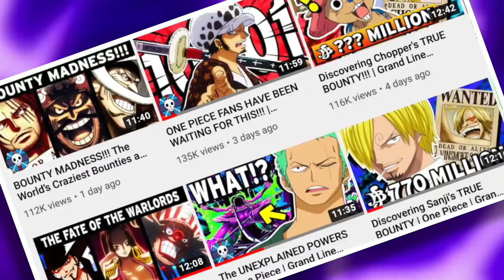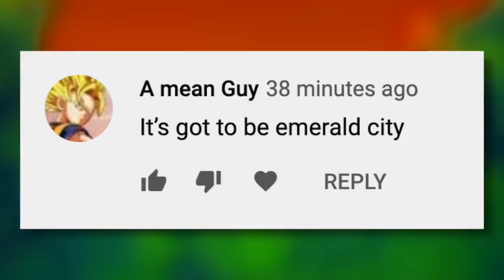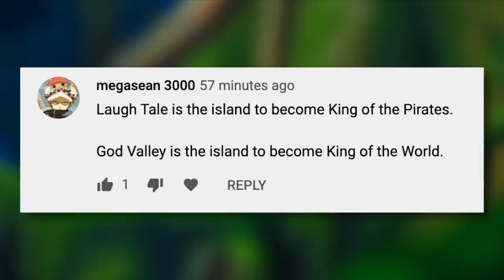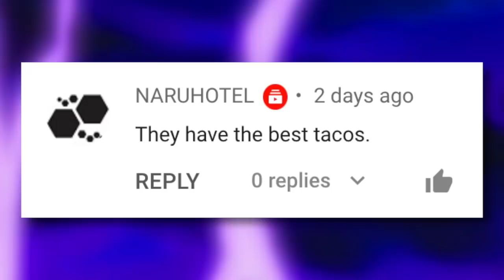Everything We Know About GOD VALLEY! | One Piece Discussion | Grand Line Review